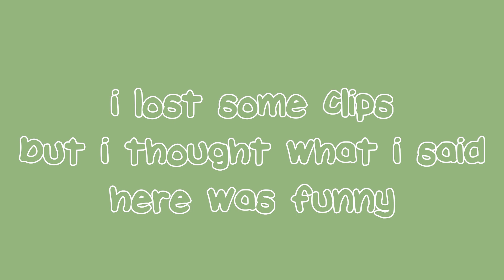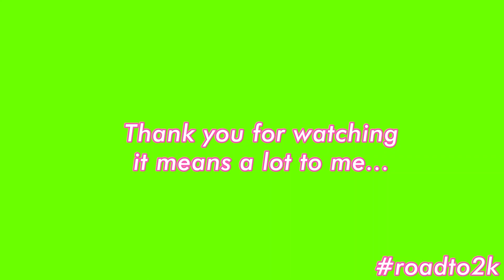MY SUGAR DADDY SCAMMED ME OF MY COINS! *exposing storytime*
AdaoraGeng i have a spicy storytime about my SUGAR DADDY scam experience! i know you all enjoy these storytimes and this is even spicier, i'm sharing my terrible sugar baby experience, tips and lessons so you know how not to get a sugar daddy. lol

SUB COUNT: 1081 family members